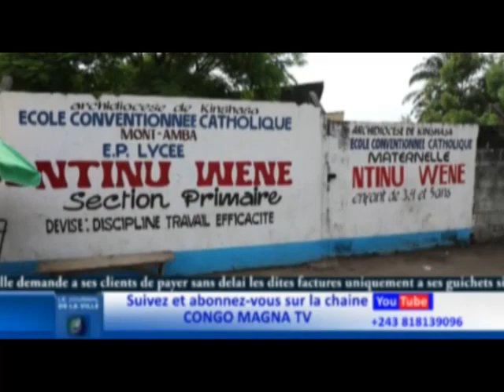JDV 16/01/023 JM SAMA LUKONDE PLEURE MZEE LAURENT DÉSIRÉ KABILA